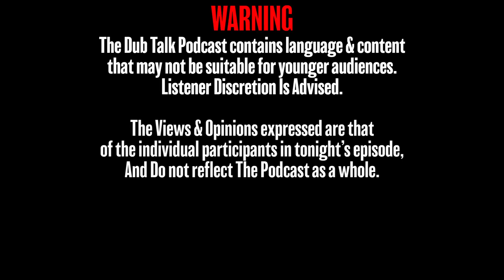Dub Talk 137: Hanebado!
As we dive deeper into our Summer Lineup, we tackle a Sports Anime dub covering (of all things) Badminton.

Watch as Jamal, Hardy, Lac, & Andrew RALLY their discussions and SERVE up their criticisms, talking about Hanebado!